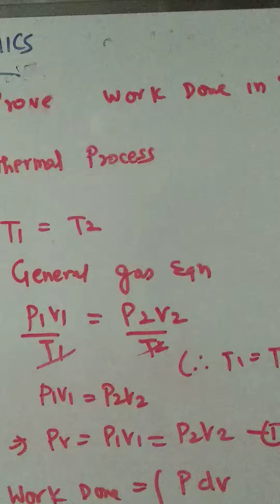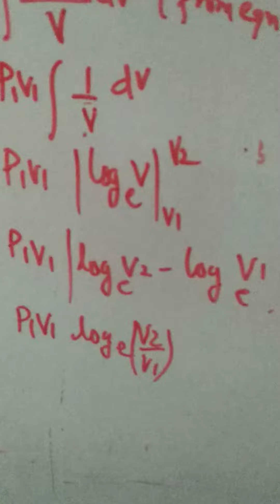Work done in isothermal process